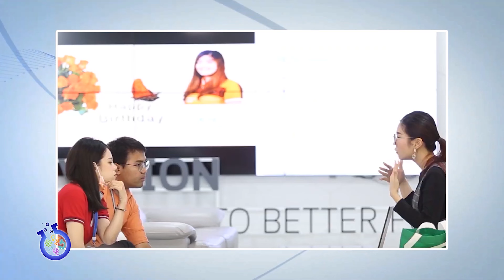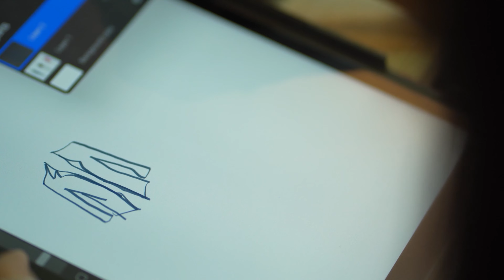นักวิทย์คิดเพื่อชาติ - เทคโนโลยียกระดับผลิตภัณฑ์สิ่งทอ ตอบโจทย์ตลาดยุคใหม่